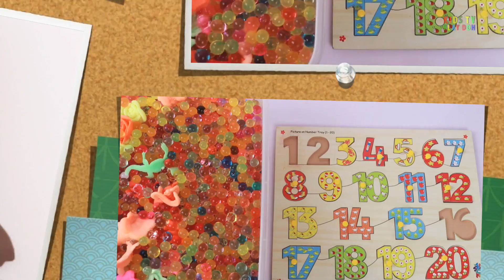Learn 16 | Learn Number 16 | Learn To Count | 11 to 20 | Number Song | Numbers For Kids | Children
Hello Kids,
Here is a new video where we are presenting the play doh numbers. You will learn each number each day. Today in this video you will learn Number 16 With Play Doh. Do watch this interesting series and do comment in the comment section below.